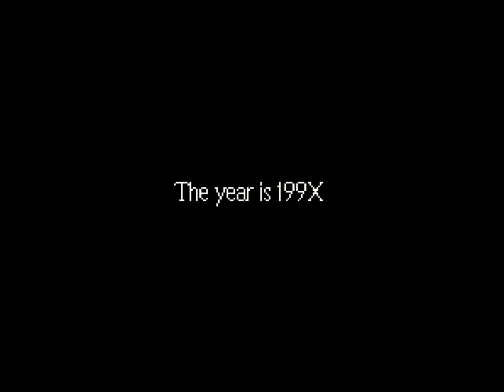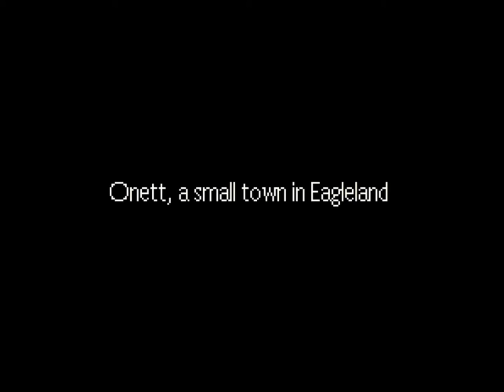EarthBound - Teen Angst (Episode 1) - PassablePlayers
No one knows what it's liiiiiiike to be the savior in Onett behind blue eyes.